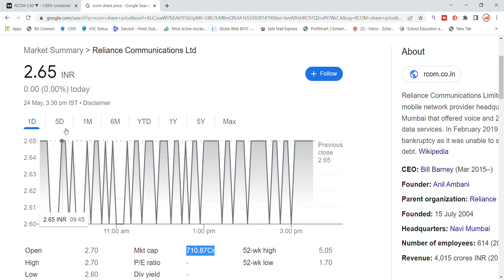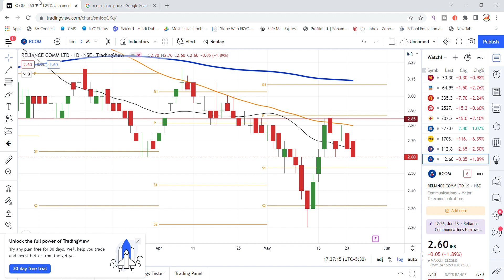RCOM Share Latest News Today | Reliance Communications Share News